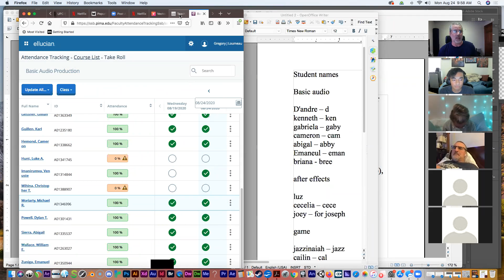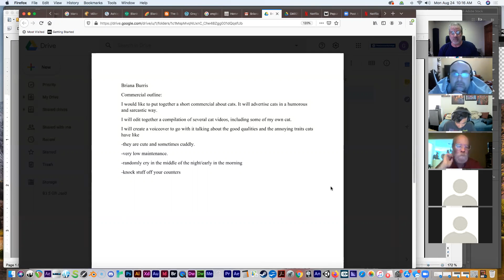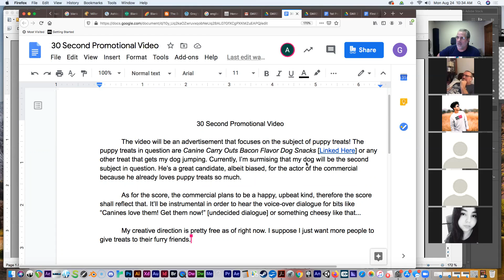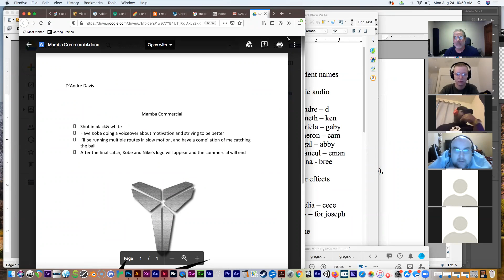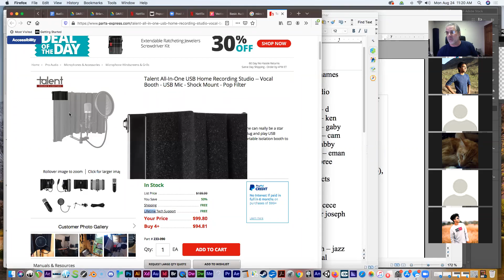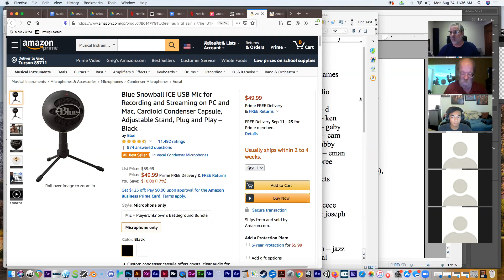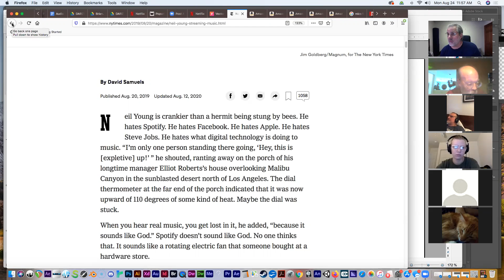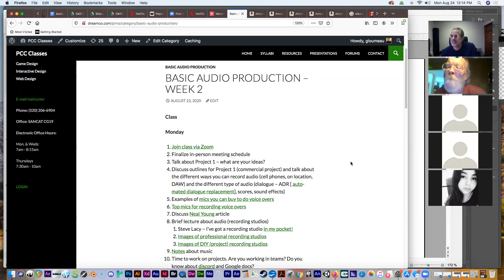audio 8 24 20